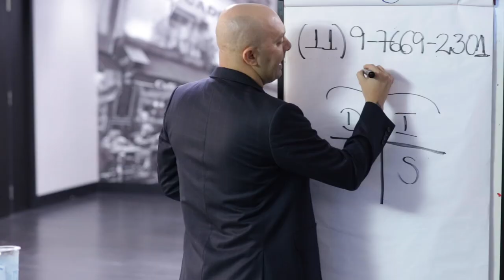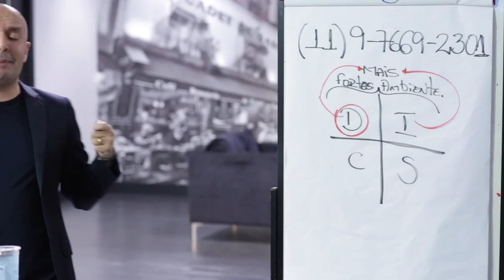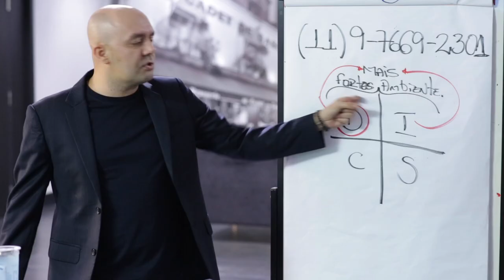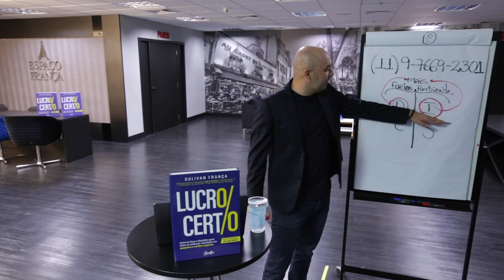COMO OS PERFIS "D" E "I" SE COMPORTAM EM AMBIENTES COMFLITANTES | Sulivan França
Como os perfis "D" e "I" se comportam em um ambiente conflitante?
Descubra agora em meu novo vídeo!